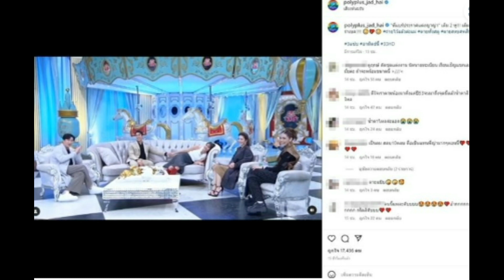ณเดชน์ คูกิมิยะ พร้อมด้วย ญาญ่า อุรัสยา เปิดใจการกลางรายการ